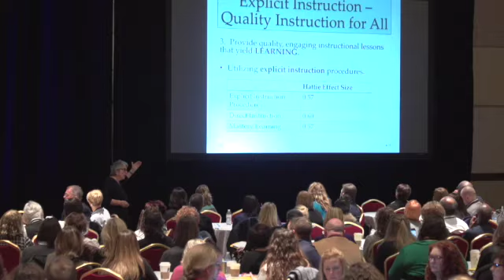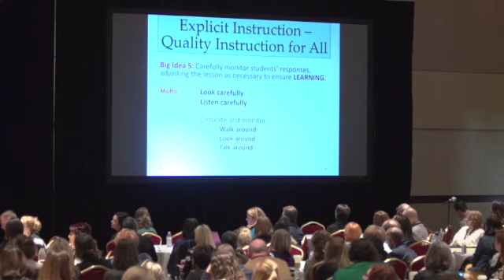2019 Literacy Academy Keynote Day One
2019 Literacy Academy Keynote Day One